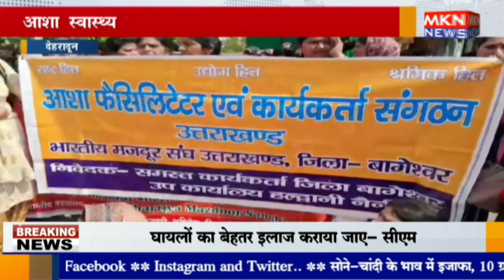देहरादून - आशा स्वास्थ्य कार्यकर्ता संगठन का सचिवालय कुच